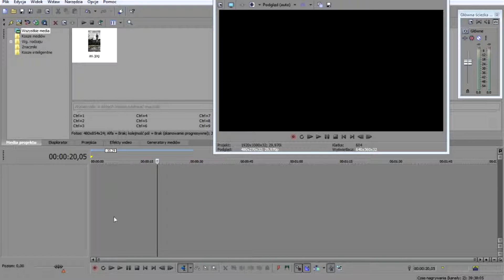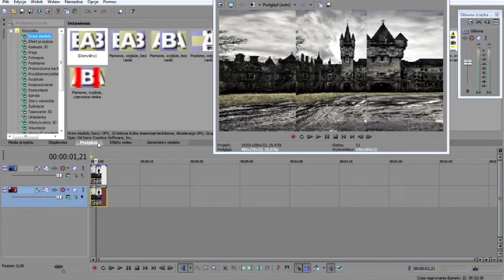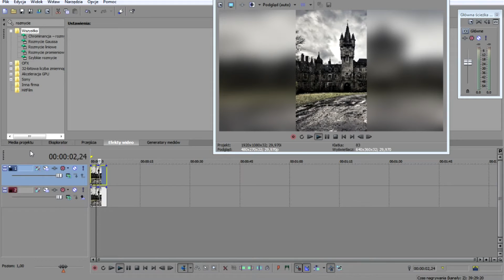Jak zrobic zamazane boki w Sony Vegas Pro 13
♦ Dodaj film do ulubionych oraz udostepniaj :)